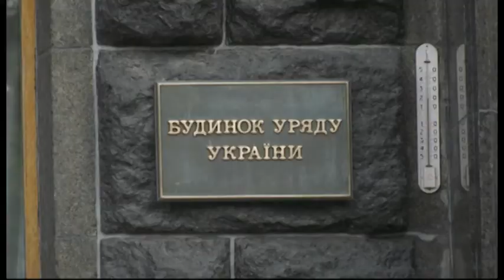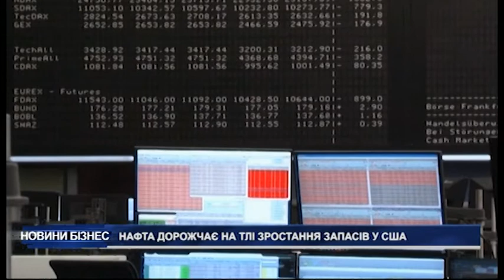Новини за 24 грудня, ранок 10:00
Кабмін ліквідував нові служби будівельного контролю.  Чиновник Міноборони купив квартири для військових за завищенними на 30млн грн цінами. Першу з 4-х виставлених на аукціон золоносних ділянок в Україні придбає невідома компанія з турецьким власником.